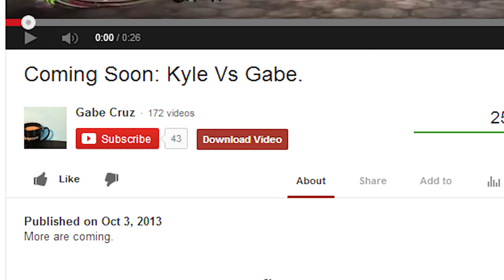Funny Horror Compilation!